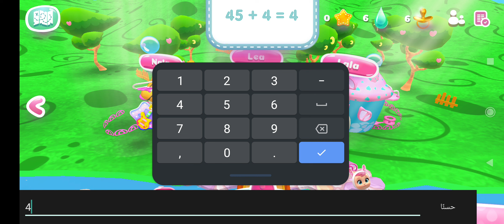Cry Babies 👼 ‏#43 UPDATE 👱‍♀️ MOBILE GAMES 🐻SWEET GIRLS GAMES 😍 Bebs Llorones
Welcome to the world of Cry Babies Magic Tears! Meet your favorite characters and have fun playing and taking care of them. Coney, Dotty, Lady, Lala, Lea and Nala are waiting for you at Bottle Valley along with their pets.
TAKING CARE OF CRY BABIES
You will be able to feed Coney, Dotty, Lady, Lala, Lea and Nala, shower them, change their clothes and put a thousand accessories on them. You will also be able to play with their pets!
OBTAIN ALL THE ACCESSORIES
By playing the different games, you can get stars to exchange for super fun accessories in the shop: Bracelets, glasses, new outfits, decorations for your house and many other things.
MAKE UP LADY
You can paint Lady’s face with masks, stickers and much more!
MAKE CAKES
Have fun baking and decorating cakes with Coney!
TAKE CARE OF THE PETS
Some pets are sick. Help Dr. Dotty cure them so they can keep playing in Bottle Valley!
DANCE WITH LEA
Follow the music and dance with Lea to learn new ballet steps!
HAVE FUN IN A CONCERT
Have fun playing the guitar with Nala in her great concert so that all of Bottle Valley can enjoy it.
FIND PARTNERS
Do you know which Cry Baby Magic Tear’s pet is which? Show it by finding the partners!
WATCH ALL THE EPISODES OF THE SERIES
Enter the cinema to watch all the episodes of Cry Babies Magic Tears. Plus, you can bookmark your favorites and access them faster!
SELECT YOUR FAVORITE CHARACTERS
You can indicate which Cry Babies are your favorites and view the entire collection.
Welcome to the world of Cry Babies Magic Tears! Enter Bottle Valley, play with your favorite characters and discover new adventures. Remember to always have the latest version of the app. We still have many surprises to show you!